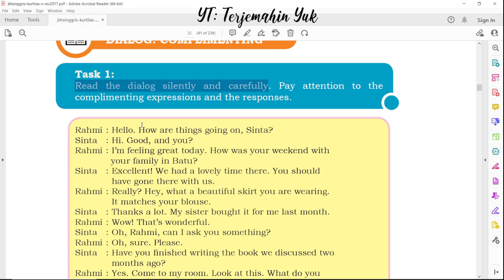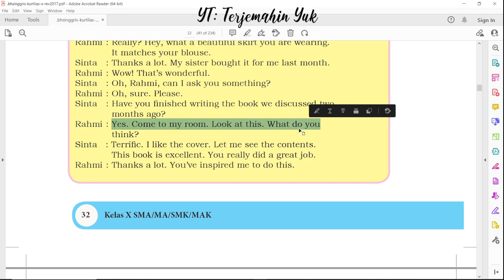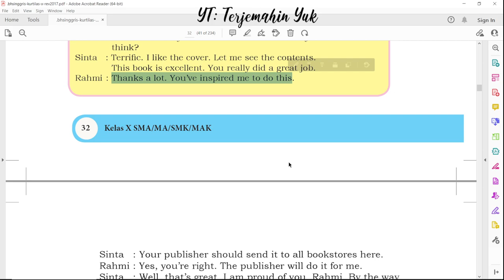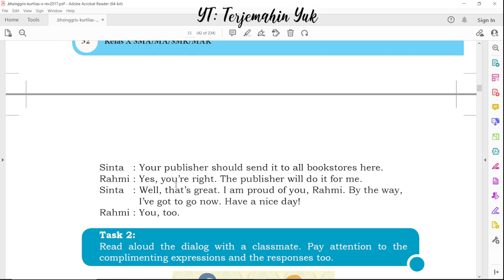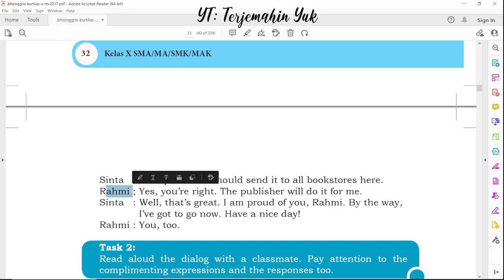Hal. 32 - 33 kelas 10 Terjemahan Buku Bahasa Inggris SMA Kurikulum 2013 Revisi 2017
Dialog : complementing
Berlatih pronunciation atau berbicara bahasa Inggris terutama materi tentang complementing atau memuji beserta cara merespon pujian dalam bahasa Inggris.

terjemahin yuk
terjemahinyuk